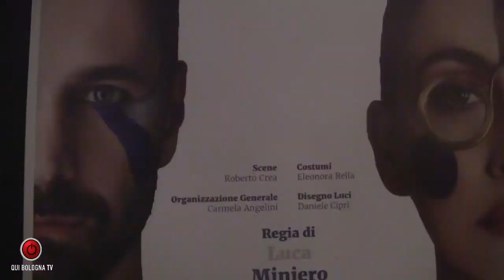GENTE DI TEATRO - La vita in "Due" per Chiara e Raoul